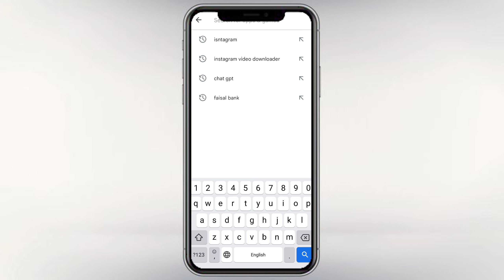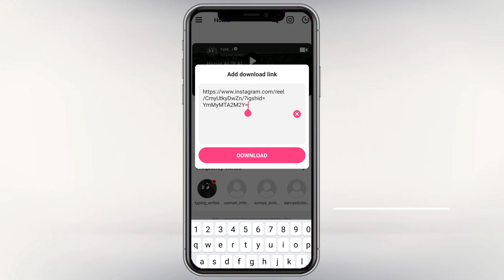How To download Instagram Video In Mobile 2023 | instagram video downloader | HD video downloader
is video mein appko bataya gaya hai kay ap kis tarha se instagram videos mobile se download kr saktay Hain.boht hi asaan tareeqa hai just appne video ko last tak dekhna hai Aur Agr video achi lagy to Like Kar dijiyega aur sath mere channel ko bhi subscribe kar dijiyega..
about me

Asslam o Allaikum Mera naam asad azeem hai aur mera yeh channel sahir cheema k naam sy hai Mera channel banany ka maqsad apko e-commerce kay baray mein guide karana kay app ghar beth kar kis tarha achi earning kar saktay ho Bilkul no investment kay InshaAllah
keep me in your speciall Pray Take care of your self beware from fake and scam peoples.
.Appilication link
video download for instagaram !!

how to download instagram video on pc,
how to download instagram vifeo on mobile,
instagram video download mp4,
instagram video download link,
instagram video download story,
private instagram video downloader,
instagram video download without watermark,
instagram saver,
instagram reels videos,
instagram reels,
instagram reels video download,
instagram video download in hd 2k/4k,
instagram video downlaod in mp3,
best downlaoder for instagram videos,
top 10 best video downloader for instagram videos,
top1 best video downlaoder for instagram,

1-you are currently unable add listing,

how to add other bank account in payoneer,

how to start work on amazon

how to apply for usa visa ?

how to create ubl asaan digital account

how to create a professional youtube channel,

tiktok pe viral kaise hoo skaty hain,

top free all cource english speaking,UDEMy